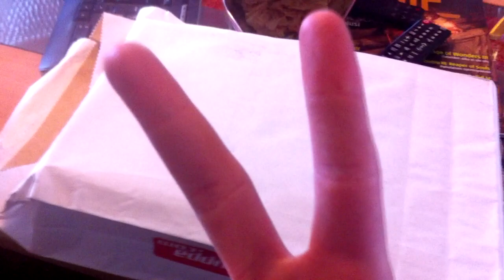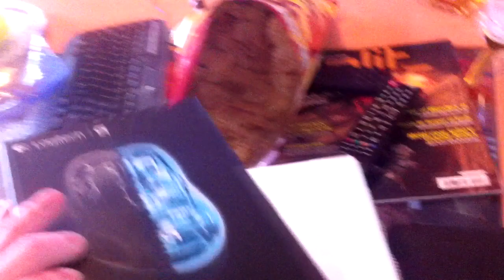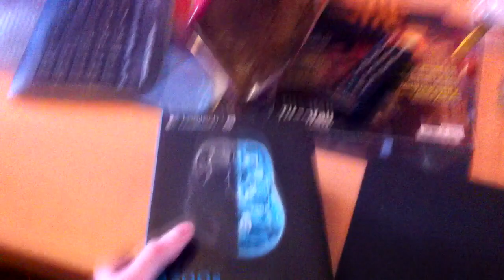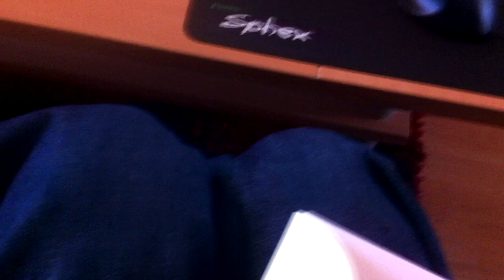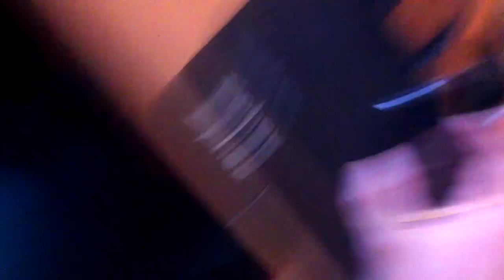Availlaan: Logitech G700s Pelihiiri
Uutta hiirtä piti hankkia vanhan tilalle ja tässä availuvideo kyseisestä rotasta.